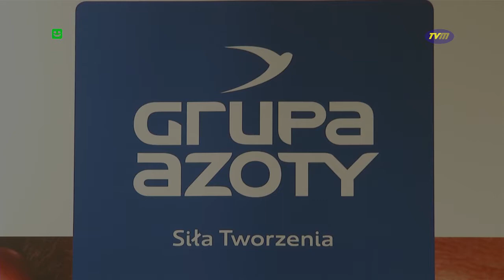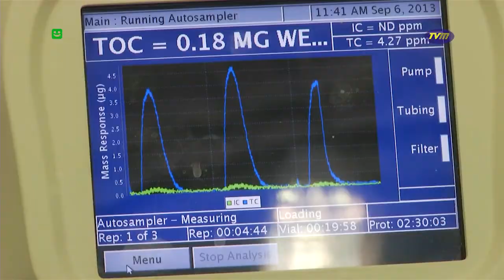TVM - "NA CZYM AZOTY ZAROBIŁY 78 MILIONÓW"